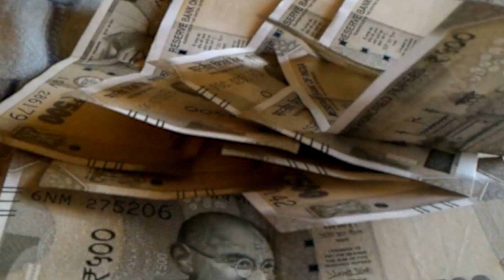क्या मनीष दुबे के साथ शुरू होगी ज्योति मौर्य की जिंदगी ?